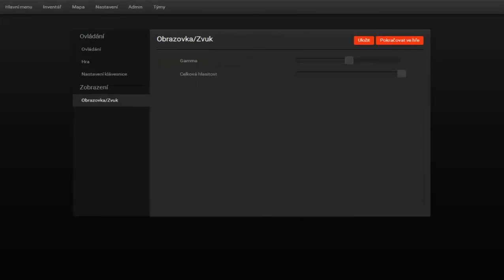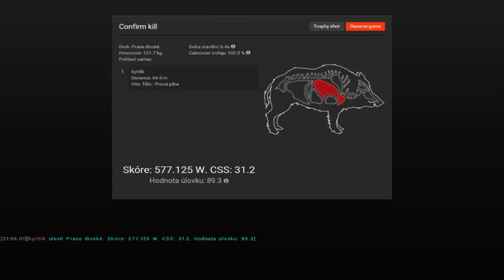The Hunter dil 2 Prasata